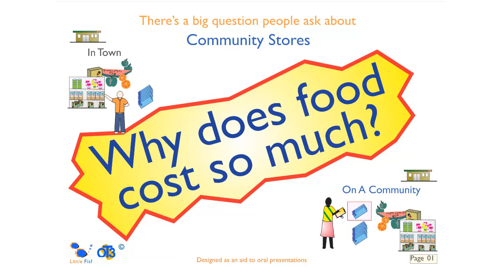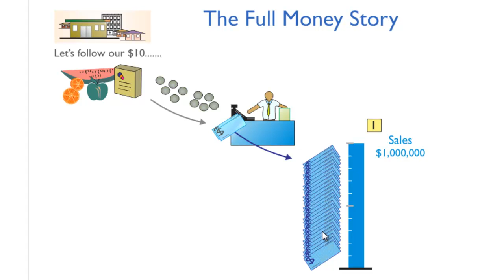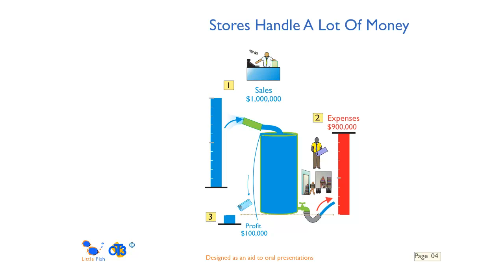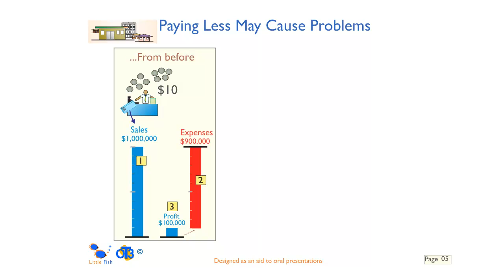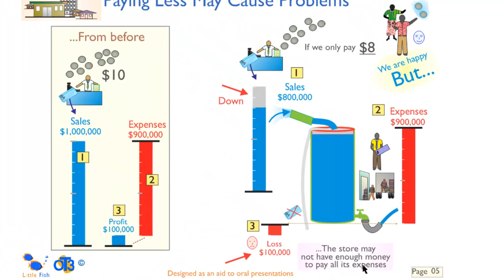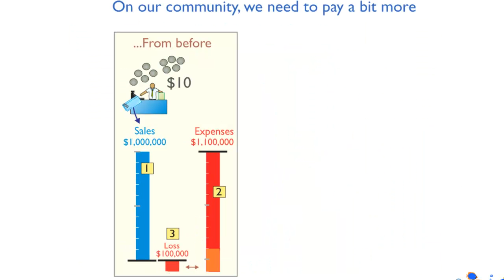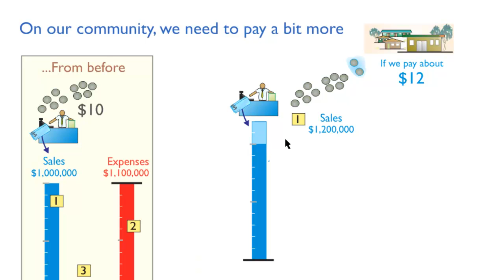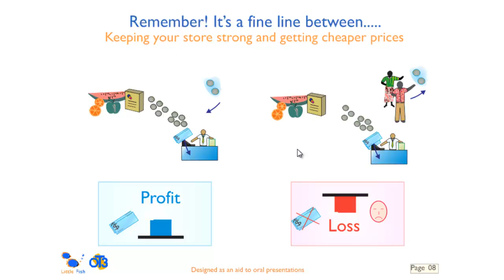The Money Story: Remote Community Stores - Why Are Prices High?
IMPORTANT NOTES: Indigenous people on low incomes have to pay high prices at their community stores. In this video, Little Fish and OT3 look at one of the main reasons for this and explain it in a way that the average person on a remote community can understand. This video is an introduction to a deeper story.

Of course, store managers and many committee members get all this from standard financial reports. What we do, is to provide a common language that everyone can use to communicate. Provided that the graphics carry the same conceptual information as the accounts figures (not at all easy to achieve) then this is NOT dumbing down. It provides a shortcut to genuine understanding and cuts the time taken to learn to read a standard financial report. This reduces the likelihood of misunderstandings, empowers ordinary community members and helps everyone work together better.

The deeper story leads us on to ask questions like: How can community stores lower prices but still remain strong with increasing the risk of going broke? How do economic drivers work in small and relatively isolated markets where the number of customers is limited by small population bases? How is it possible to make a store more efficient and yet fit in with community life and peoples' cultural expectations? How can checks be made that the staff are honest? How can the financial figures be reported in a way that the average person understands AND finds relevant & interesting?

The Australian Commonwealth Government, through the Department of Families, Housing, Community Services and Indigenous Affairs (FaHCSIA) has been putting in a lot of funding over the last few years - and is continuing to do so over at least the next 2 or 3 years - supporting community stores so that they are well run and provide food security to people living on Indigenous Communities.

The key thing to remember, is that on most communities, the people are the owners of their store. They have key questions about their businesses that are the same as small business owners anywhere. Questions like - Does my business fit in with my life style? If I have a manager managing it for me, I am really in the know and in control? Is my business making a profit? If it is, then how much money can I take out of my business for my family holiday or to do something special?

Long experience of working in this field has led both Little Fish and OT3  to the firm conclusion that a great many people on Indigenous communities are proud of their stores, would like to see a local Indigenous person be able to manage their store effectively and would like to be in full control of their own business. We hope that this video provides one step forward on that journey. In main stream it is clearly understood that if the owners of a small business are not highly motivated to support it then it is at high risk of failure. Why should Indigenous businesses be any different?

Develop Financial & Economic Literacy